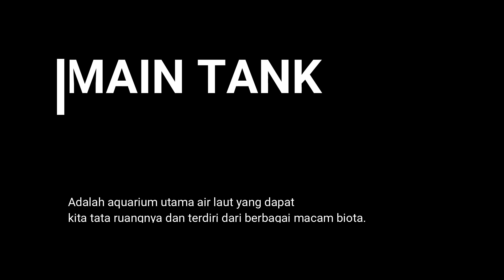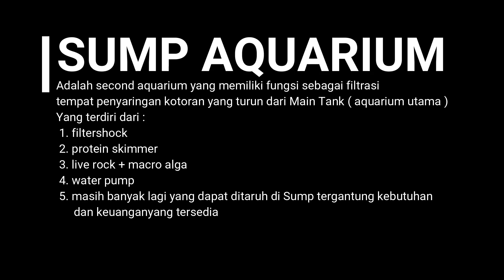AQUARIUM AIR LAUT DARI BALI SIMPLE TIDAK BUTUH RIBET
hallo reefers indonesia dimanapun kalian berada chanel ini akan memberikan berbagai share mengenai dunia bwah laut dalam bentuk mini yaitu aquarium air laut. jangan lupa di subscribe karena chanel ini kan memberikan informasi mengenai cara membuat memelihara aquarium air laut. selamat menyaksikan